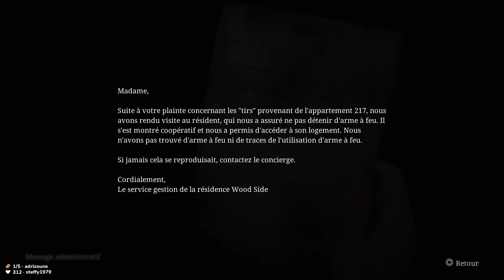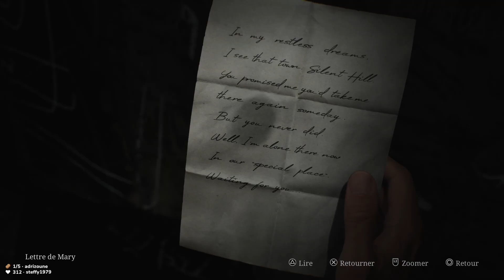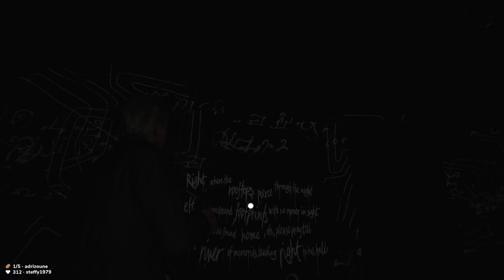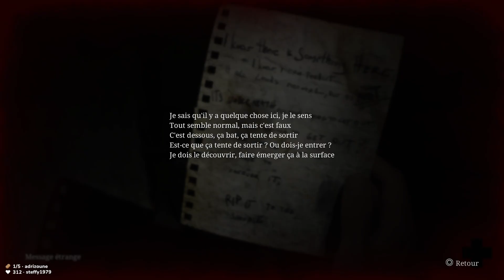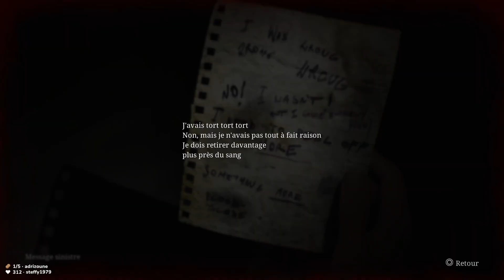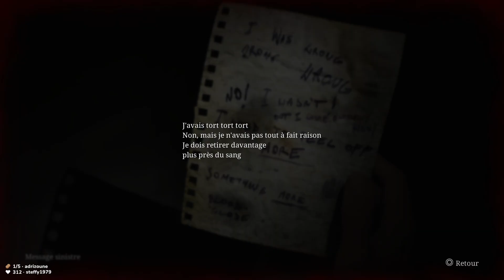BIENVENUE A SILENT HILL - EPISODE 2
Déroule la description ⬇️

Cette vidéo fait partie d'un live twitch précédent

"Mon nom est... Maria," dit la femme en souriant. Son visage, sa voix... Elle lui ressemble tellement.

UCFHl4zgocJdBVq4VjtXekaQ/join
♛ Partenaire ♛

🖥️ Configuration PC 🖥️

Carte mère : MSI Pro Z790-P WiFi ▸
Processeur : Intel Core i7-13700KF @ 5.4Ghz ▸
Ventirad : NZXT Kraken Z73 ▸
Mémoire : 2x16 G.Skill Trident Z5 DDR5 6000 Mhz ▸
SSD : M.2 NVMe 250Go / 1To + 2To ▸
Souris : Logitech G502 Lightspeed ▸
Volant : Logitech G27s ▸
Tapis : Logitech G Powerplay ▸
Webcam : Logitech Streamcam ▸
Casque Micro : Logitech G733 / Blue Yeti ▸